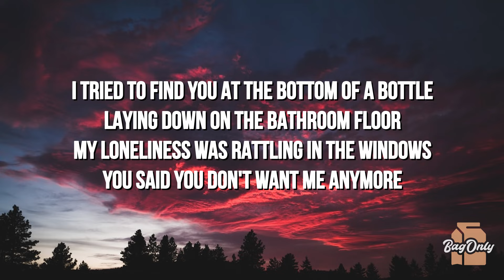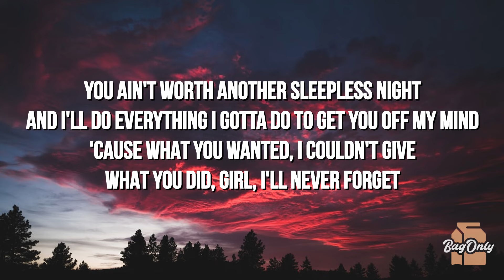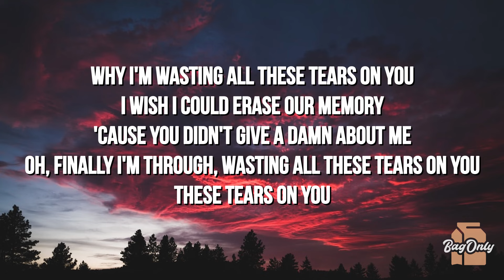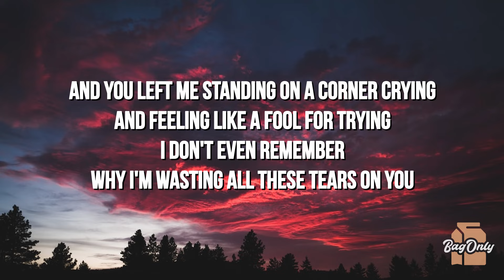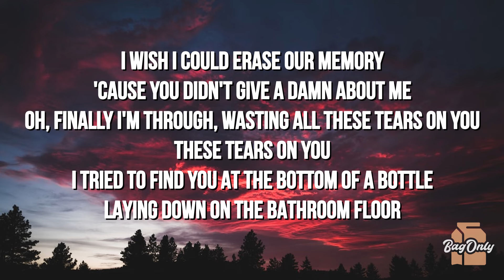Austin Snell - Wasting All These Tears (Lyrics)